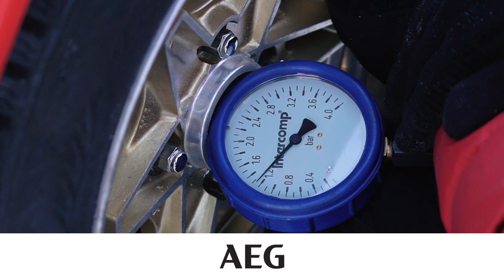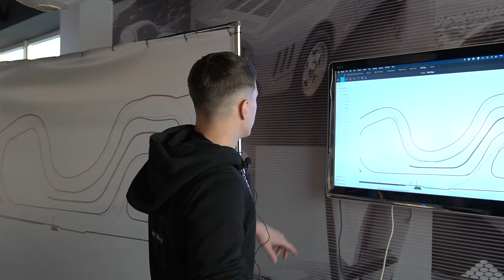ЛОСЕВ ПРОТИВ ДАМИРА // 1-й Этап WDB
Традиционно, зимний сезон наша команда начинает на Winter Drift Battle. Атмосфера зимнего Красного Кольца, новый пилот и, конечно же, боевые Жиги!
Смотрите наш отчётный видос с первого этапа!

ТАЙМКОДЫ:
0:00 - Вступление
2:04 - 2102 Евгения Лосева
4:25 - Изменения на ВДБ
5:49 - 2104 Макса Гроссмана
8:32 - MITSUBISHI LANCER для дрифта
9:30 - Какая шина на вдб?
10:14 - Машина Дамира
12:39 - Обзор гонки
17:33 - Послесловие